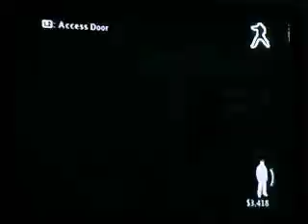True Crime NYC video walkthrough: Teresa's Dare Free Roaming Part 3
This is my video walkthrough for the PS2 version of True Crime: New York City.

This video covers a section of free roaming between Magdalena Cartel Mission 1: Teresa's Dare and Magdalena Cartel Mission 2: The Messenger.